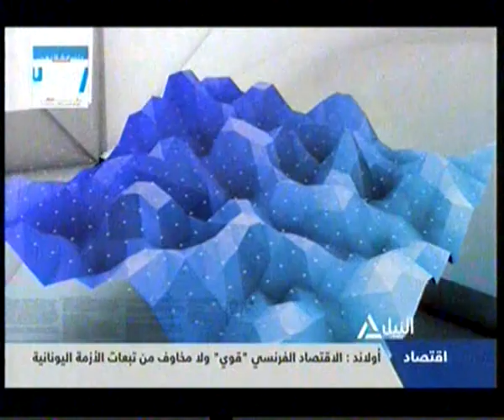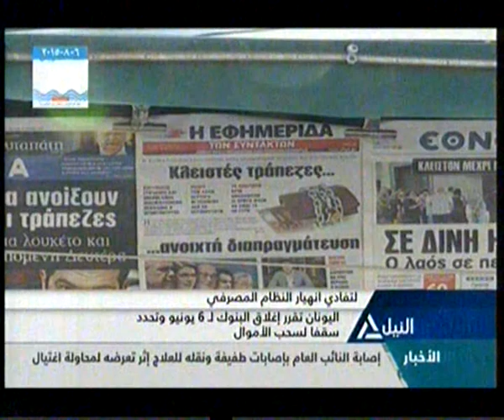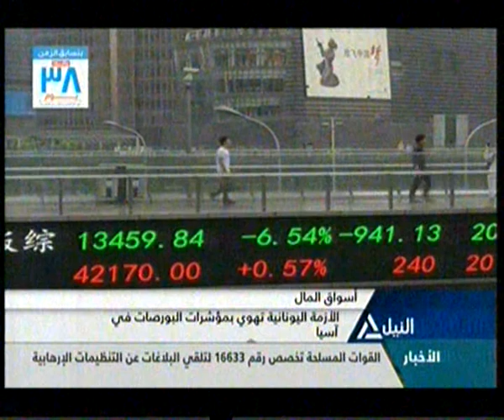بانوراما النيل 29-6-2015